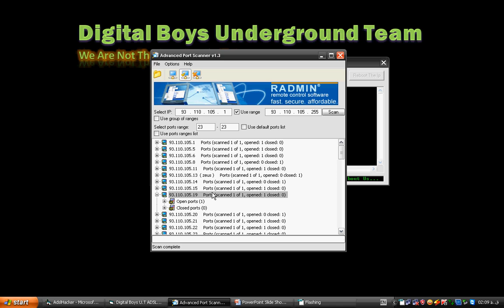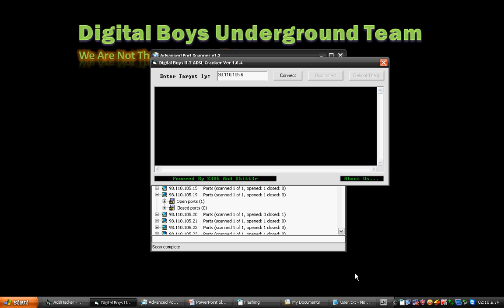Adsl-cracker.mp4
Hack And Crack Your All ADSL ISP User's ... ;)